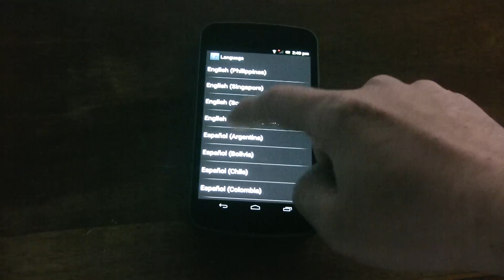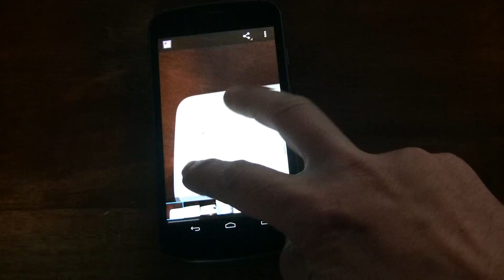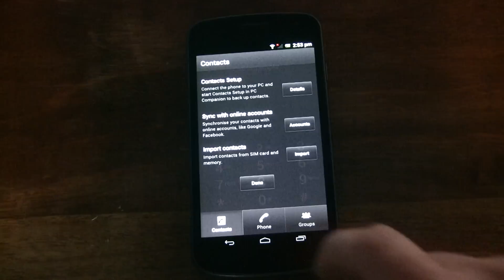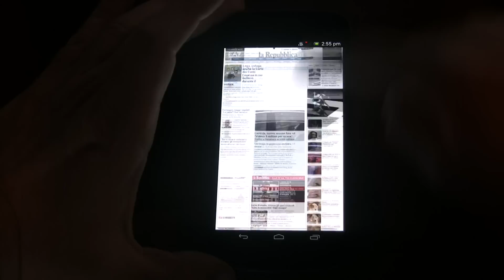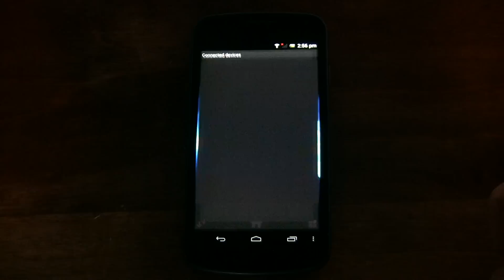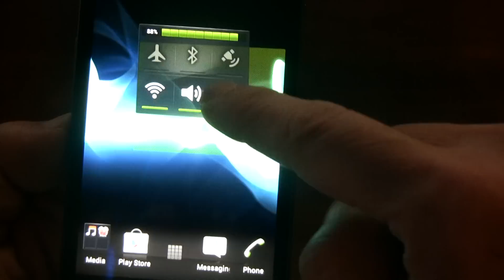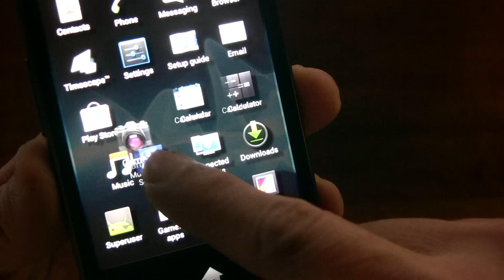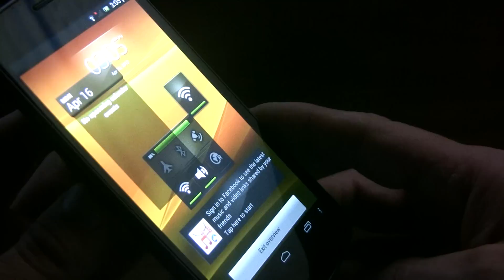Galaxy Nexus with Xperia Arc S rom by HDblog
We apologize for the last upload from youtube packed with error

Ci scusiamo per l'ultimo upload del medesimo video rovinato dalla compressione di youtube ..